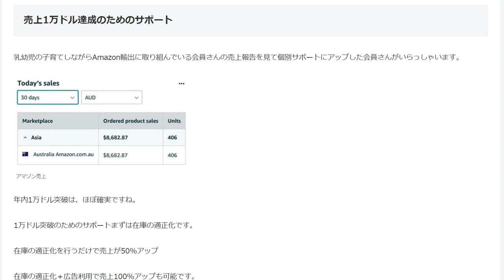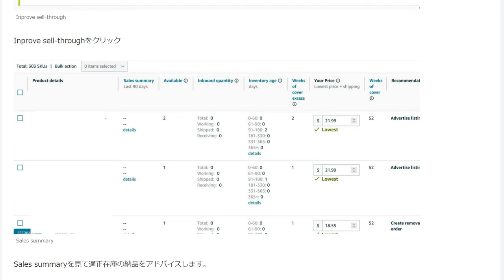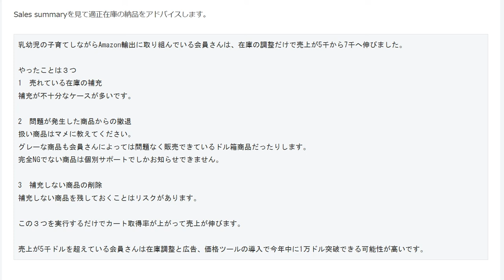Amazon売上1万ドル達成のためのサポート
1万ドル突破のためのサポートまずは在庫の適正化です。
在庫の適正化を行うだけで売上が50％アップ
在庫の適正化＋広告利用で売上100％アップも可能です。

1日10分で月10万円を稼ぐ! Amazon輸出ビジネスがわかる本(2013/11/22)